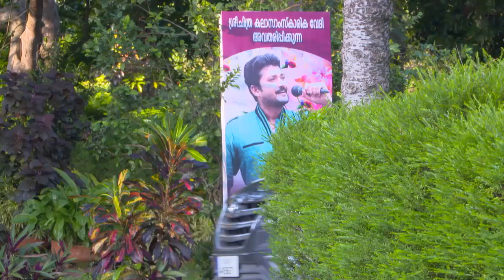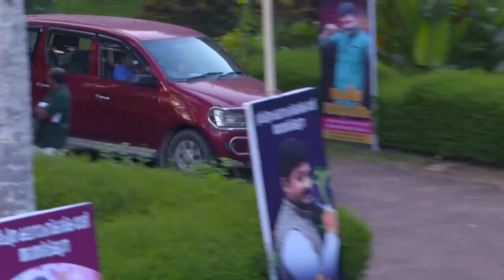STAR VANAMPADI 247 TD 22 11 17